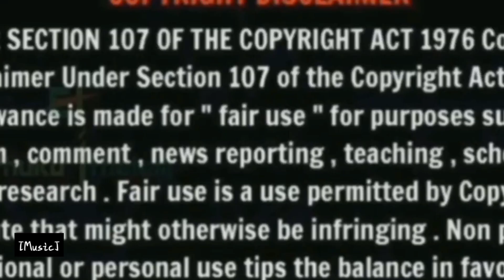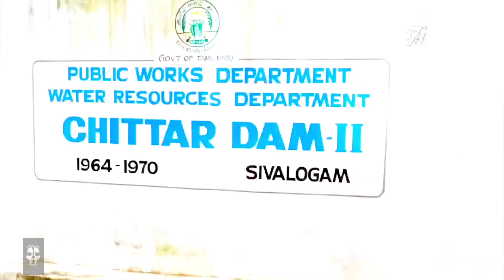Chittar Dam 😍1,2 Vlog // Explore Nature // Duckoutworld ❣️